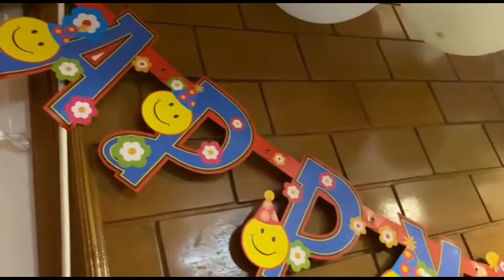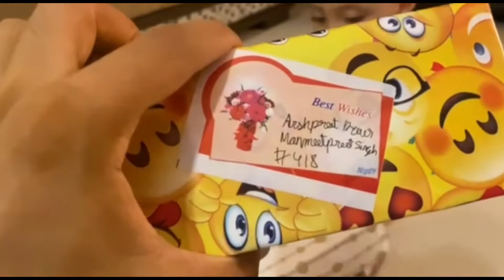CHERRY FIRST BIRTHDAY BASH Pe Full Dhamal with Baccha Party | Unboxing Birthday Gifts 🎁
I am so excited to share this journey with you.